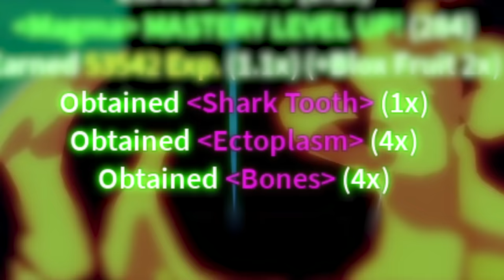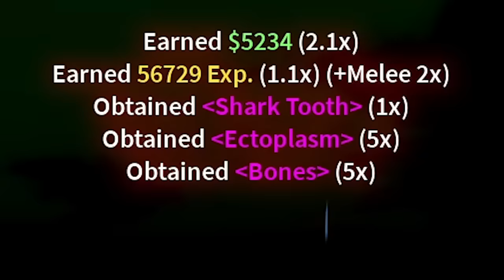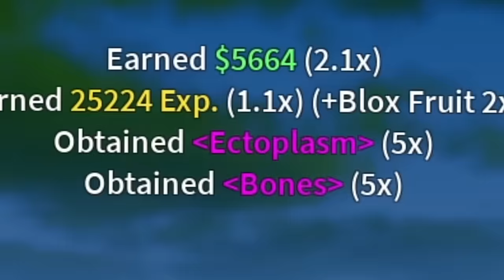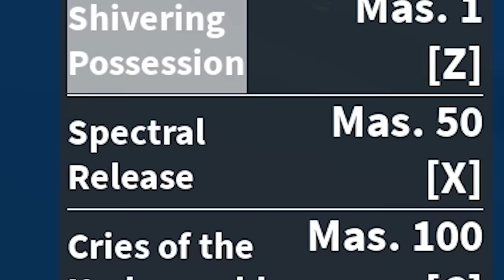I Upgraded to Max GHOST in Blox Fruits